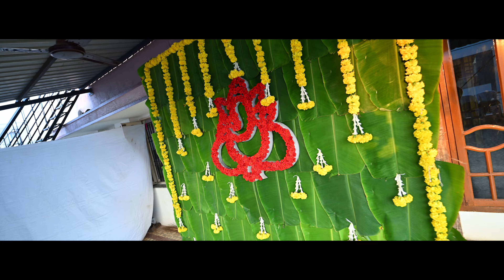Poojitha | Bride Ceremony | Telugu Teaser | Nellore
Photography  :  kamakshi cinema photography